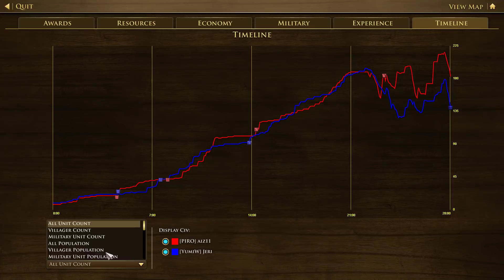Have you ever seen Inca in the IMPERIAL AGE?! [Age of Empires 3: Definitive Edition]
Have fun watching some late game Inca!

▶This video was uploaded by MCJim.

A special thanks to all our Patrons, particularly:
➤AONomad
➤ Become our newest Patron now! :D